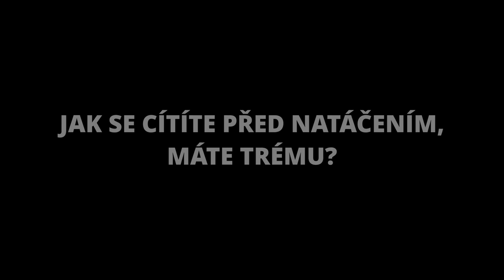Otázky - Sara Sandeva - Show Jana Krause 24. 11. 2021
Vladimír Hron, Sara Sandeva, Simona Salátová.

V tomto dílu Show Jana Krause se představili imitátor Vladimír Hron, herečka Sara Sandeva a stand-up komička Simona Salátová.

👉 PODPOŘTE EMILA! 😉